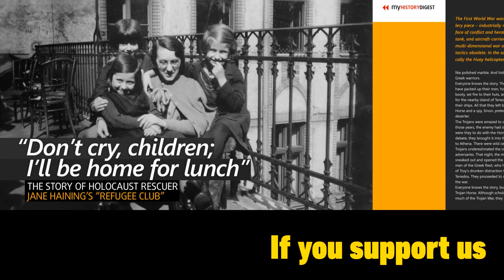Where was God in Auschwitz? - my History Digest project on Kickstarter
1944: The final year of the systematic mass murder. Join us in remembering the Holocaust so it will never happen again! This Special edition of my History Digest is provided at no charge.

If you support us you are not support the publishing of our free Holocaust Memorial issue, but you are supporting the basic notion that everyone is equal. The issue will be published and made freely available to all irrespective of your generous support – but that support is appreciated.

The Holocaust (Shoah) was a moment in history when millions of citizens lost themselves in a German extremist idea and marched towards those ideals causing the death of millions. Everyone has a right to know these darkest chapters of history and we must learn from these mistakes. There is no excuse for what happened between 1933 and 1945 to millions of Jews and other victims. A large number of people lost their sense of judgment and went against fundamental human principles written in stone (Ten Commandments). The Holocaust is a tragedy, not only for the Jewish people, but is a tragedy for all mankind. We all must carry the heavy burden of facing the truth. Only facing history honestly can bring atonement to what mankind did and can perhaps bring forgiveness. We have to listen carefully and remain vigilant as to what the Holocaust and Nazi persecution tells us, in order to realize the necessary lessons of hope for a safer and tolerant society. The Holocaust must have a permanent place in our memory in order to teach people today the consequences of hatred and discrimination.

This video is about our Kickstarter campaign. Every backs and shares are appreciated. Thank you!